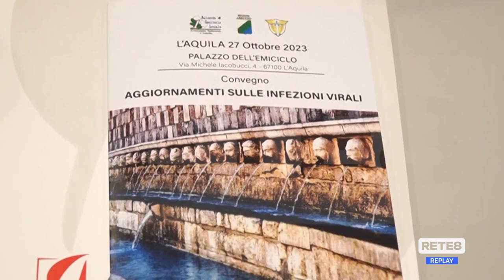L’Aquila - Virus: dalla ricerca nuove cure